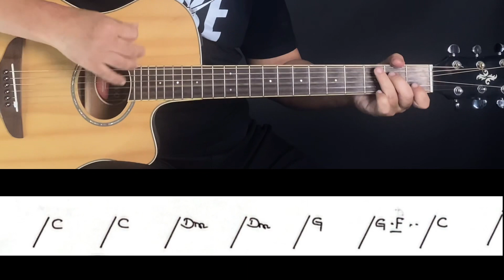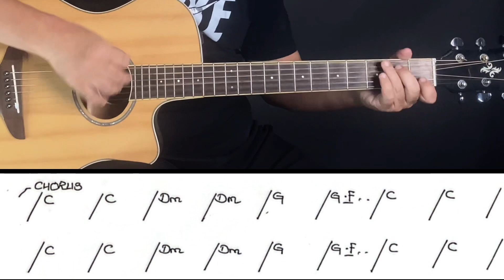နူးညံ့တဲ့အမိန့်တော် - အငဲ - အခြေခံ guitar tutorial အပိုင်း (၂)